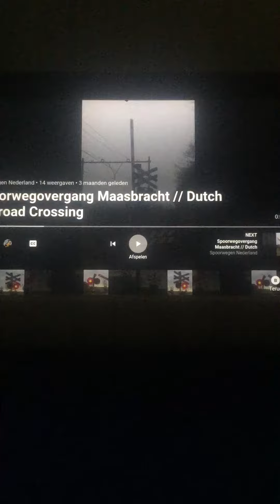Spoorwegovergang Maasbracht // Dutch Railroad Crossing